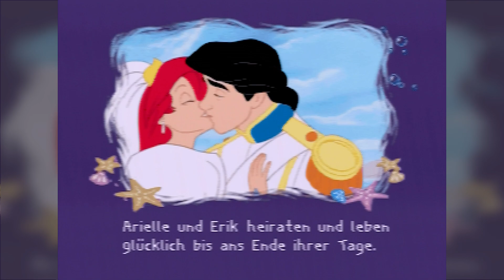Arielle die Meerjungfrau 🧜‍♀️ Arielles aufregendes Abenteuer 🐠 Vtech V.Smile (HD Longplay)